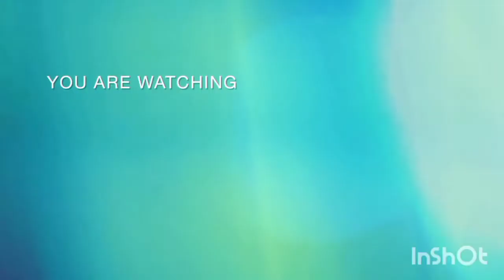My Home Vlog🏡 || Muhammad Asim Vlog || Vlog 2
Instagram. it's_aliyan7
Facebook. Muhammad Asim